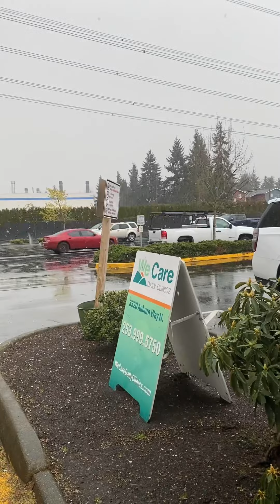Huge Snowflakes in Spring! 4/14/22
This morning, a few snowflakes fell from the sky! Then, 30 minutes later - huge snowflakes began to fall ! It was really pretty! And, because it was also raining, I knew then, that the snow wasn't going to stick! It was still really pretty, tho!!!